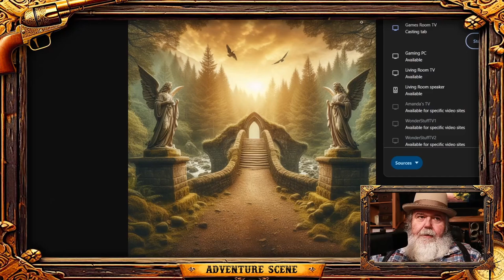Ep 025 "Duergar Ambush" (Combat Session) - The Wylders Game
The Wylders camp at Angel Bridge and are ambushed by Duergar Raiders.

If you love a great story with great characters, listen to a podcast of the Wylders RPG Adventure!

HOMEBREW / DUNGEONS & DRAGONS 5e / PATHFINDER 2e:
The Wylders fantasy tabletop roleplaying game uses Foundry They like the 3 action economy of the Pathfinder 2e game system and use it for managing character sheets and encounters. However, they freely include a lot of homebrew (and good old D&D 5e spells) into their play. It is about ROLES - not Rules.
Dave Wildson has been hosting the current campaign of this tabletop roleplaying game (TTRPG) since 2022. Now the story at its current moment is finally live and available on all of the platforms linked below.

BACKSTORY:
In 1899, a band of misfit outlaws botch a train robbery and soon find themselves trapped in a strange golden world called Aerra. Labeled by the local inhabitants as "Wylders", they struggle to complete an impossible quest.

The Wylders have been pulled to Aerra and charged by Arwan, Lord of the Dead with finding and impossibly defeating a renegade warlock from their own world. For 30 years, the corrupt warlock Yago has exploited the power of his voodoo daughters to draw the Civil War dead of Terra into the world of Aerra and resurrect them as an unstoppable army called "The Soldiering Dead".

The Wylders wander the strange lands of Aerra, searching for allies and trying to gain the power they will need to take on the evil St. Yago and his voodoo daughters.

***  ATTRIBUTION  ***

Intro / BRB / Outro Music from Uppbeat